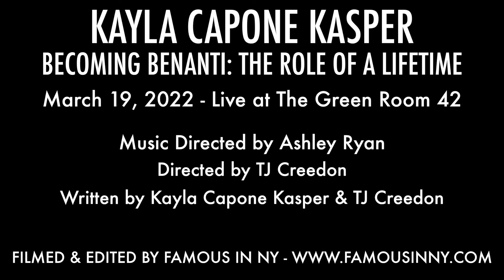Kayla Capone Kasper - "Till There Was You" (The Music Man; Meredith Willson)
KAYLA CAPONE KASPER
BECOMING BENANTI: THE ROLE OF A LIFETIME
March 19, 2022 - Live at The Green Room 42

Music Directed by Ashley Ryan
Directed & Co-Written by TJ Creedon
Written by Kayla Capone Kasper & TJ Creedon